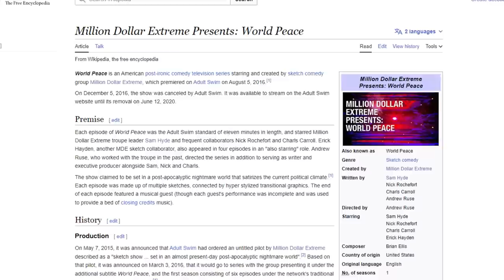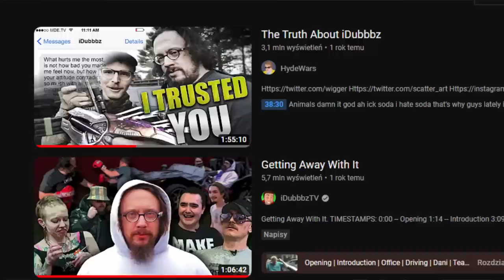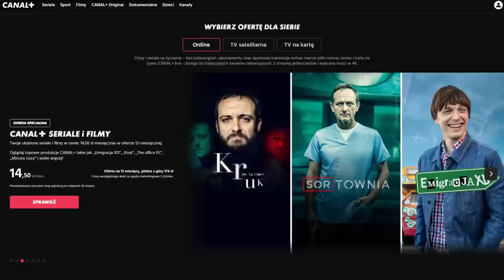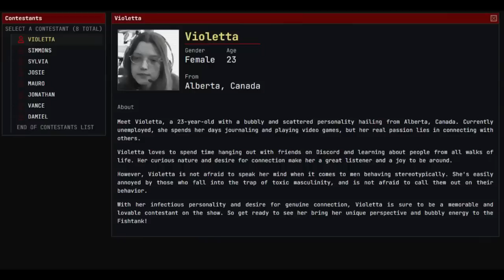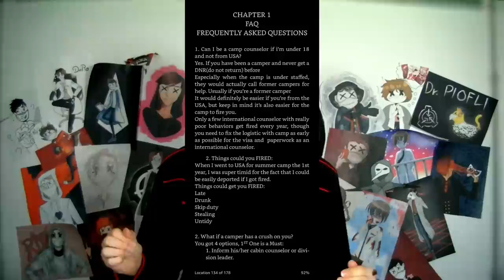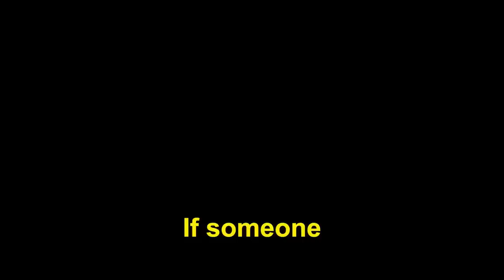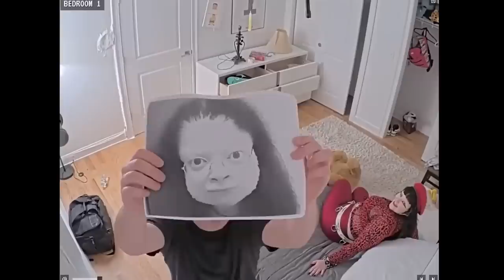Najbardziej chore show w internecie - FISHTANK.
FISHTANK live to projekt, który zapoczątkował Sam Hyde dwa miesiące temu i polegał on na zamknięciu ośmiu zawodników na sześć tygodni w nagrywanym 24/7 domu. ZERO kontaktu ze światem zewnętrznym i coraz to bardziej zwyrolskie wyzwania ze strony producentów show — czy komukolwiek uda się zgarnąć nagrodę główną i czy była ona kiedykolwiek prawdziwa?

00:00 - Dom z piekła rodem
02:05 - Słowo od sponsora
03:21 - Poznajcie rybki
07:48 - Pierwsze problemy
11:21 - Zwyrolskie wyzwania i obrzydliwe dramy
14:05 - Wielki Finał.